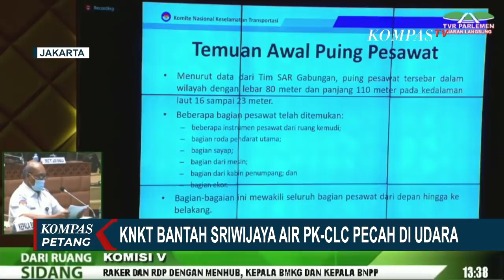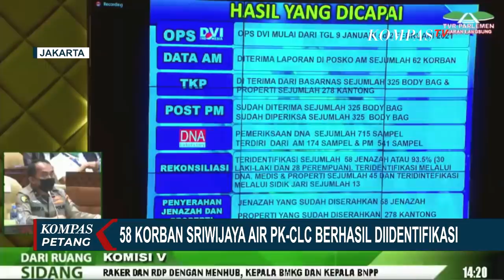Berdasarkan Hasil Investigasi, KNKT Bantah Pesawat Sriwijaya Air Pecah di Udara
JAKARTA, KOMPAS.TV - Komisi V DPR RI menggelar rapat dengan Menteri Perhubungan, Komite Nasional Keselamatan Transportasi, Basarnas, dan tim DVI Polri terkait jatuhnya pesawat Sriwijaya Air PK-CLC.

Dalam rapat tersebut, KNKT membantah pesawat Sriwijaya Air pecah di udara.

Ketua KNKT, Sorjanto Tjahjono, memaparkan kondisi pesawat Sriwijaya Air dan hasil temuan dari operasi pencarian puing pesawat.

Dari hasil investigasi sementara, Soerjanto membantah pesawat Sriwijaya Air PK-CLC pecah di udara.

Dia memastikan pesawat Sriwijaya Air PK-CLC dalam kondisi utuh dan mesin masih beroperasi hingga sesaat sebelum pesawat membentur permukaan air.

Meski proses evakuasi telah dihentikan, KNKT tetap lanjut mencari memori Cockpit Voice Recorder untuk keperluan investigasi.

Sementara itu dalam rapat yang sama, Kepala Rumah Sakit Polri Kramat Jati, Brigjen Pol Asep Hendradiana menyatakan, hingga saat ini tim DVI telah menerima 325 kantong jenazah, dan berhasil mengidentifikasi 58 korban Sriwijaya Air.

Dengan begitu masih ada 4 lagi korban yang belum teridentifikasi.

Sementara itu di Lampung, ahli waris dari tiga korban Sriwijaya Air PK-CLC menerima santunan.

Santunan diberi setelah ketiga korban asal Tulang Bawang Barat Lampung tersebut berhasil diidentifikasi.

Masing-masing ahli waris korban menerima santunan sebesar 1,5 miliar rupiah dari maskapai Sriwijaya Air, 50 juta rupiah dari Jasa Raharja, dan 15 juta rupiah dari Pemerintah Provinsi Lampung.

Pemprov berharap keluarga bisa mengelola santunan dengan baik demi kelangsungan hidup mereka.